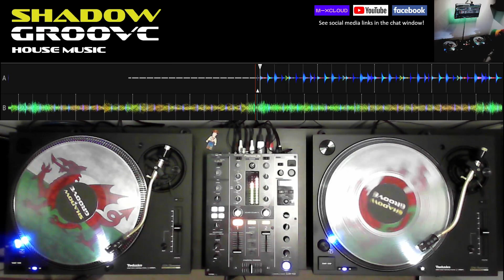ShadowGroove House Music - Volume 87 (Chilled House)